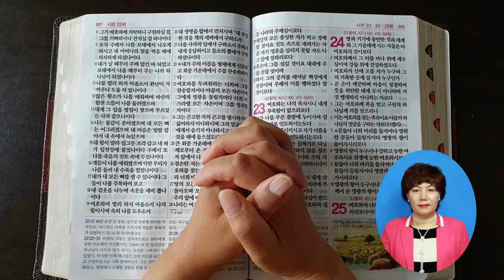[개역한글] 창세기 21~25장 / 나레이션 화평방송국장 김경옥 목사 HPBS